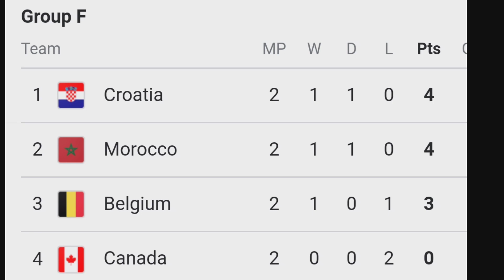FIFA World Cup points table standings